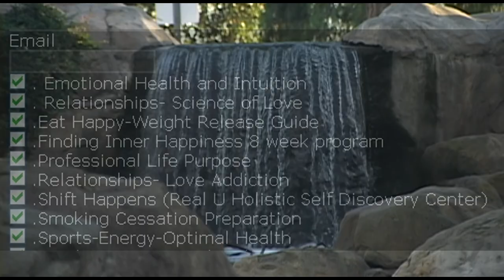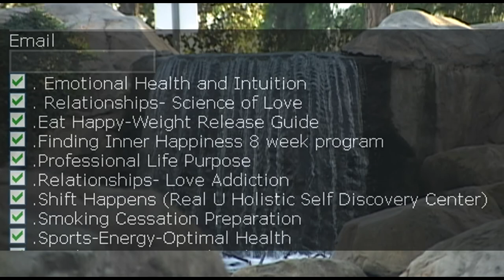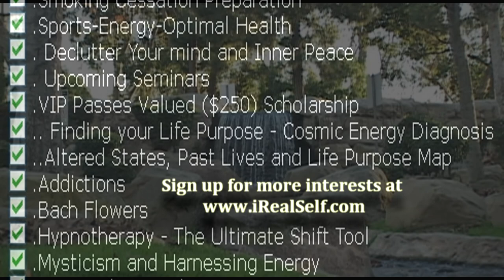5 Ways to Increase Income and Work Less "Professional Life Purpose" Series by Shahin Jedian CHT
FOLLOW THIS LINK TO SIGN UP FOR CONTINUATION OF RECORDING AND MORE TOPICS or TO BUY THE COMPLETE PROGRAM NOW

Not sure which Audio Hypnosis Program is right for you, take the FREE quick evaluation to discover your Thought patterns/ Life passions and the best resources for you
Sign up free and get a 3 months subscription of life my life changing teachings ($600) Value as a Gift now.  (No credit card required)
I talk about the Top 5 ways on increasing your Passion in the workforce. I talk about how to activate Dormant Energies that can lead to  10 times more income. This video is now influencing the masses in ways never thought Possible. 9 out of 10 Doctors, Lawyers, and Business Professionals  and Celebrities prefer this method.
"There is no passion to be found playing small - in settling for a life that is less than the one you are capable of living."--Nelson Mandela. If you are one of those people lucky enough to have discovered their passion in life, then you know the true essence of joy. Your life is a dazzling display of inspiration, excitement, success and achievement. You jump out of bed each morning looking forward to an exhilarating, fulfilling day. Sadly, most of us settle for lives that lack sizzle and sparkle and we spend our days in a daily grind that eventually kills the spirit and starves the soul. But it doesn't have to be that way. The path to your passion is not as elusive as you may think. No matter how old you are, where you live or what you are currently doing, your passion is within your reach. And when you find it you will experience a level of joy and fulfillment you never dreamed possible. What do you fear? Fear is one of the biggest obstacles that stands between people and their dreams. The inner critic resides deep in the soul and is always ready with a discouraging word or thought. Don't listen. Find ways to banish fear and you can unlock the door to your passion.
Benefits of Jedianix Higher Human Potential Community Programs are:
Discovering your Potential. Detect your life purpose and Hidden professional talents. Become a magnet for prosperity and wealth of life. Break Through limiting beliefs and unwanted memories. Collapse negative anchors. Eliminate Fears and Phobias. Build Self-Worth and be more confident. Discover subconscious love languages. Eliminate addictions. Weight Release. Achieve Professional Victory. Boost sports and actors ability.
Become a great public speaker.
Many portions of Jedianix Guided Meditation and NLP Hypnosis Audio Coaching Sessions are free or have a Trial Version.